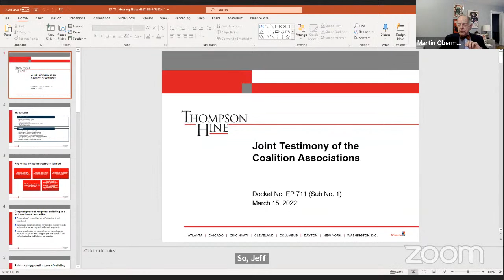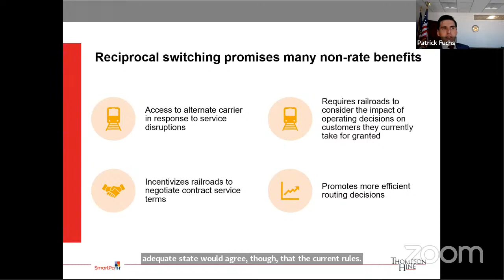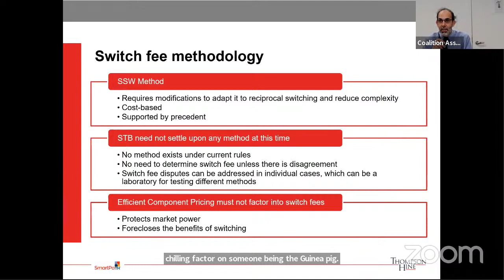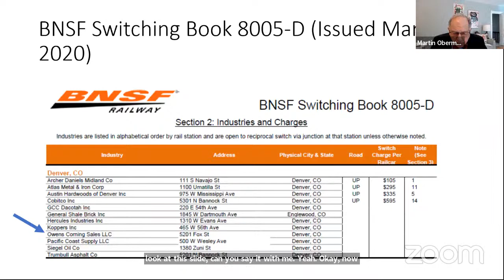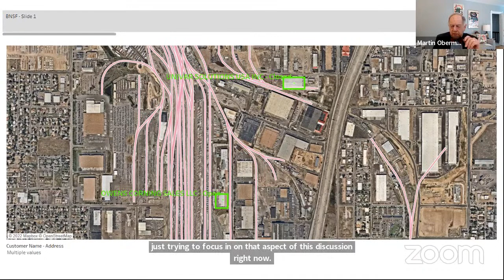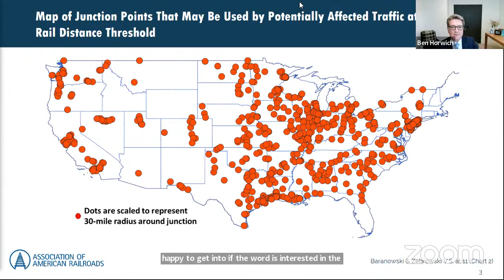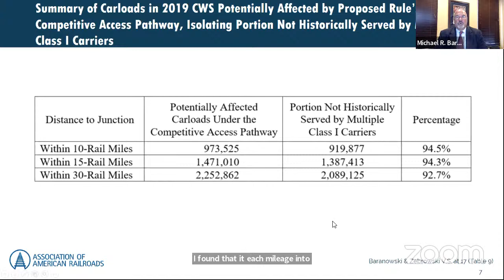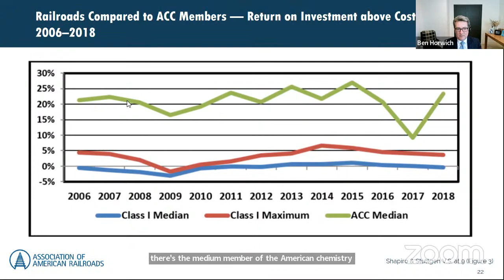STB Hearing - March 15-16, 2022 - Day 1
Docket No. EP 711 (Sub-No. 1) – RECIPROCAL SWITCHING - Day 1